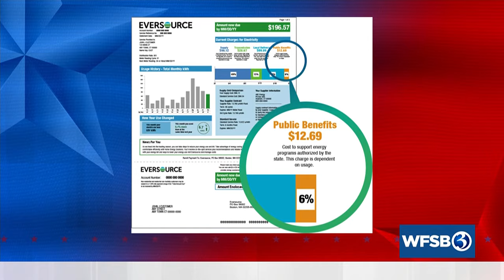CT '24: Town of Vernon, AARP launch petition against Eversource rate hike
Vernon town administrator Michael Purcaro, John Erlingheuser Sr. from AARP, and Doug Horton of Eversource talk about a petition against a rate hike.